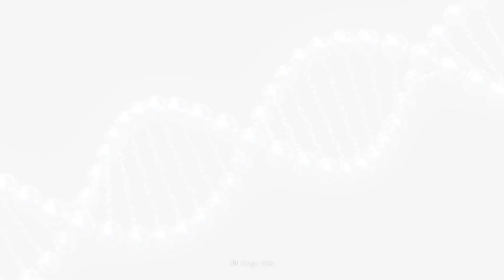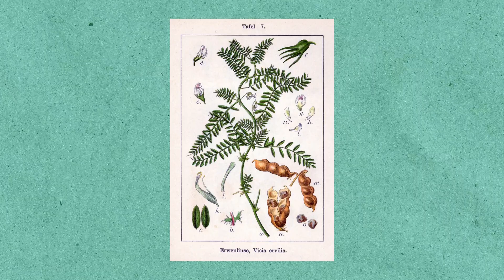The 8 Plants That Kickstarted Agriculture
Everyone seems to be going gluten free. But since the advent of agriculture, most populations have been sustained by just a few staple grain crops. Which plants formed the basis of modern agriculture? How did farming these eight plants and the shift to agriculture help advance society?

00:00 Fertile crescent
0:38 8. Einkorn wheat
01:12 7. Emmer and Durum wheat
01:39 6. Barley
02:15 5. Lentils
02:48 4. Peas
03:23 3. Chickpeas
03:47 2. Bitter vetch
04:30 1. Flax